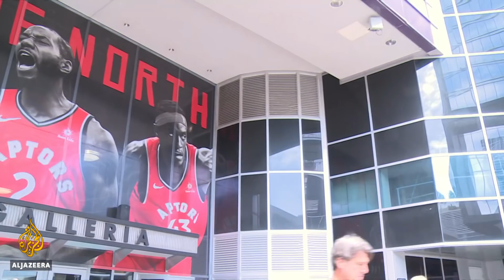NBA finals: Toronto Raptors fans prepare for victory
It is basketball season, and NBA fans all over the world are bracing themselves for the final championship game.
Canada's Toronto Raptors are up three games to one over the injury-plagued Golden State Warriors.
And the Toronto city is preparing to taste victory.

Al Jazeera's Rob Reynolds reports from Toronto.